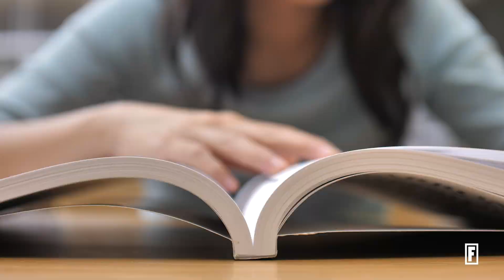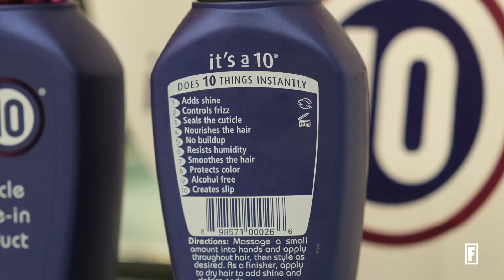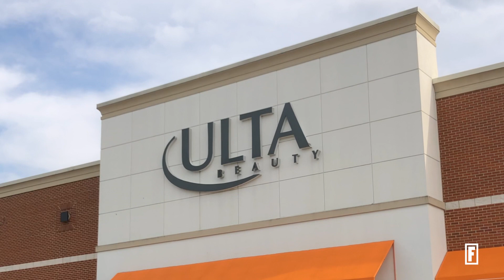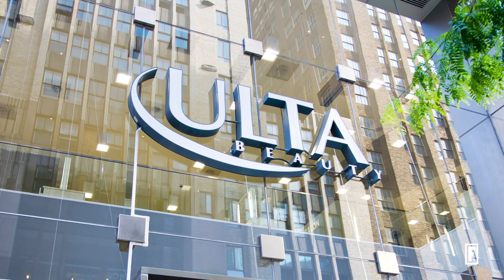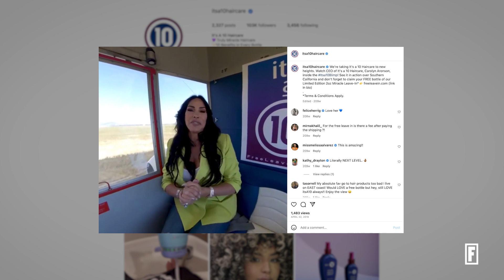How This 56-Year-Old Sold Over $5 Billion Worth Of Hair Products | The Ground Up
When she was 2 years old, It’s A 10 Haircare CEO Carolyn Aronson, 56, was adopted by a family in Michigan. At an early age, she discovered the power of a hairstyle, when parting her hair. And when she was 8 years old, she knew she wanted to become a hairstylist. She went on to pursue beauty school after high school and earned an Associate’s degree in Applied Science from Oakland Community College in Michigan. While she didn’t complete her Bachelor’s degree from the University of Michigan, she opened a successful hair salon, with the support of her father.

Carolyn later met her then-husband Scott Scharg, which led her to move to Los Angeles. They started a company in 2002 that “ended up failing,” Carolyn says. Carolyn and Scott later divorced, moved to Florida and began laying the groundwork for their next venture.

In 2005, Carolyn and her partner founded It’s A 10 Haircare. By 2017, Aronson announced full ownership of the company after buying out her partner. Today, the female-owned brand sells various shampoos and leave-in conditioners, making $500 million a year. The company has also sold over $5 billion in total retail sales and has expanded to include cosmetics and hair extensions, among other ventures.

00:00 - Intro
00:28 - What Is It's A 10 Haircare?
1:23 - Carolyn's Early Life
2:37 - Dropping Out Of College And Running Her Salon
3:46 - Starting Her First Company LINQ And Failing
4:25 - Starting It's A 10 Haircare
4:58 - First Year Results
5:35 - It's A 10 Haircare's Momentum Shift
6:46 - Carolyn Purchases It's A 10 Haircare For $187 Million
7:04 - It's A 10 Haircare Introduces New President
7:58 - Work/Life Balance
8:32 - The Future Of It's A 10 Haircare